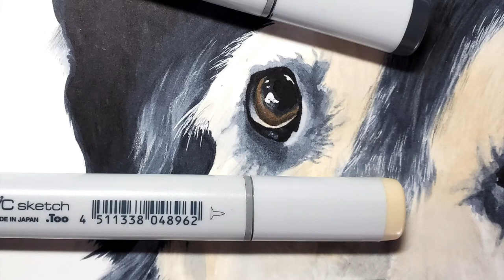Drawing a Dog with Copic Markers - Timelapse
Copic markers on 9x12 Strathmore 300 series smooth bristol, with white Sakura Gelly Roll and colored pencils for highlights and details.